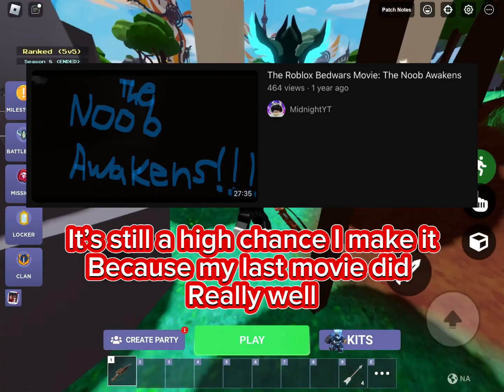I have a HUGE announcement to make!!!